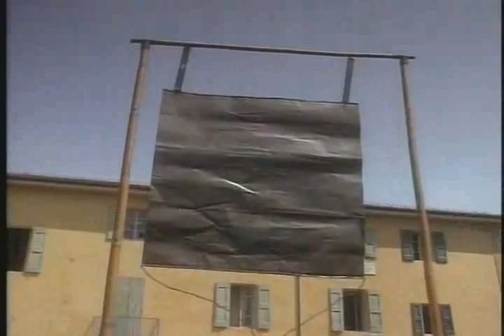Clip from Connections 2 - Routes (radio waves)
This is a clip from James Burke's Connections² (episode #16 Routes).
Features a great demonstration on radio waves.